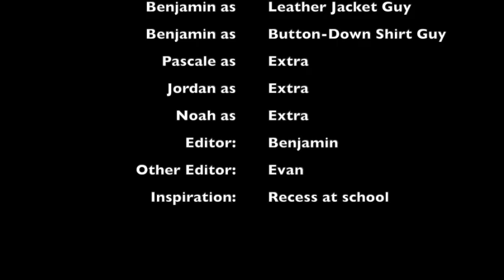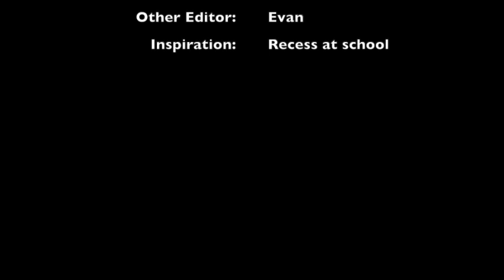recess be like- Workshop Wednesday